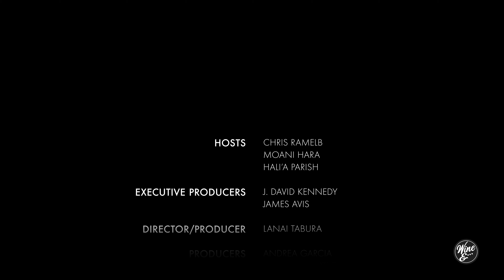Wine & Comedy with Andrew Joyce, Local Comedian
Andrew Joyce has been using his high energy and and physical style to make audiences laugh since 2015. He has featured and headlined all over the islands and on the mainland. In 2018 comedy U Hawaii named Andrew comedian of the year. additionally he won the comics comic award in 2018 and 2019.  Much of Joyce’s material comes from his 15 year career as a teacher and his experiences living in Hawaii the past 2 decades. At 5’ 4” Joyce is proof that good things come in small packages.